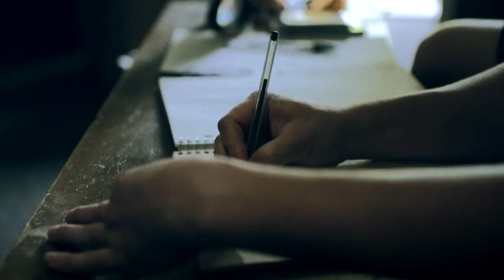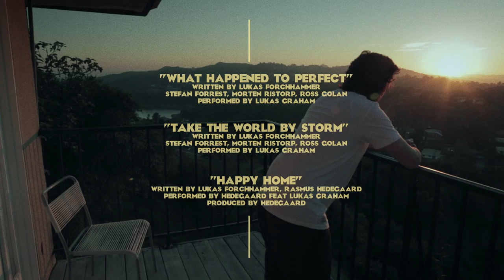Lukas Graham - What's The Dream? (Episode 4 of 4)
Lukas Graham has signed with American Warner Bros Records, and he has returned to Los Angeles to write and record his first American album. With him he brings the two Danish producers and songwriters Morten Ristorp and Don Stefano.

Together their mission is to pick the future collaborators for Lukas Graham's debut on American soil.

Directed, filmed and edited by René Sascha Johannsen from AsphaltNYC.com